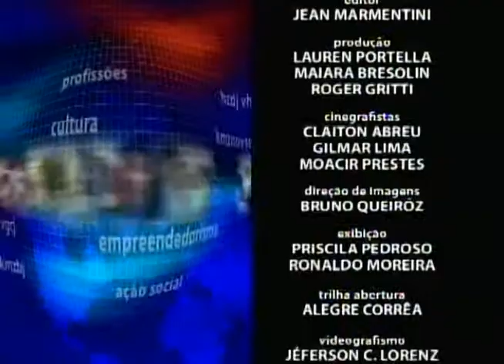UPFTV - Canal de Notícias - Bloco 2 - 21.04.2015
- Entrevista - Família Anfitriã
- Treinamento Físico Funcional
- Outras Notícias